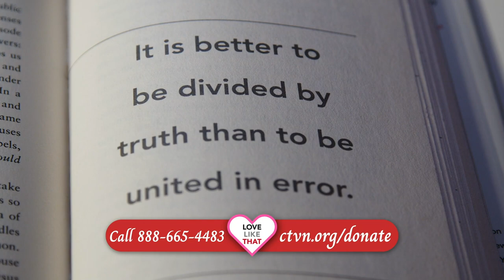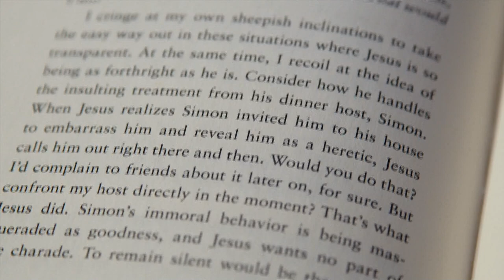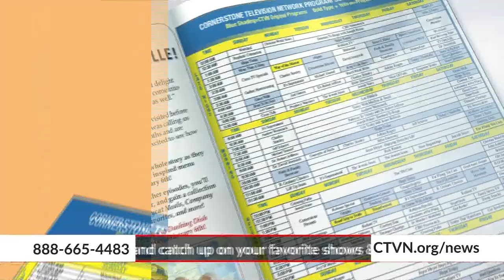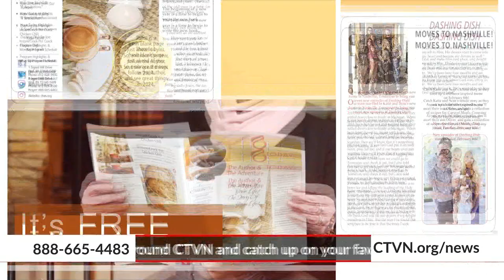Hope Today: Live with integrity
Learn how to live with integrity and follow Christ, even in a negative world. Author Aaron Renn takes a look at the decline of Christianity over the last few decades in the United States and offers advice on how to live faithfully in a culture that's opposed to Christian values and teachings.

“Life in the Negative World”